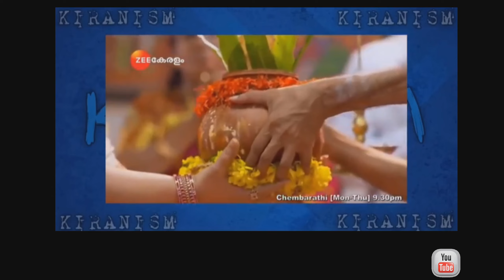ഞങ്ങളെ ട്രോളി | ഇതുപോലൊരു troll ഇതാദ്യമായിട്ടാ award കിട്ടാണ ട്രോൾ.😂👌